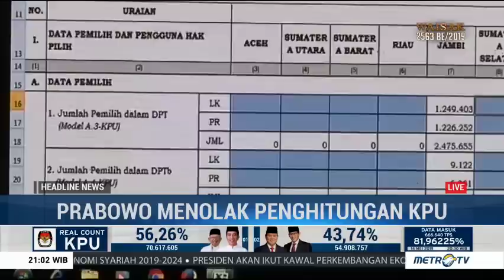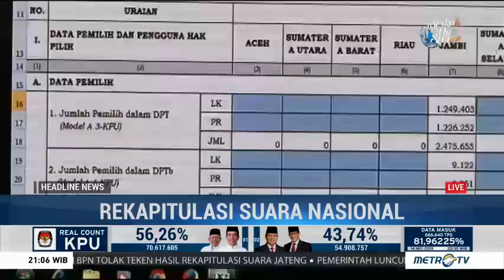KPU Tantang BPN Lapor Bawaslu Jika Ada Kecurangan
Badan Pemenangan Nasional (BPN) Prabowo-Sandi menegaskan untuk menolak hasil penghitungan KPU. Menurut BPN ada banyak kecurangan dengan hasil hitung yang dilakukan KPU. Menanggapi hal tersebut KPU meminta agar melaporkan pada lembaga terkait jika memang ada kecurangan.